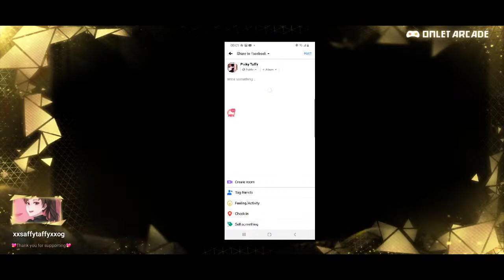CODM S10 MP RANK💖♡Saffy♡💖OG CLAN💖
S10 CODM mp ranked 💖♡Saffy♡💖